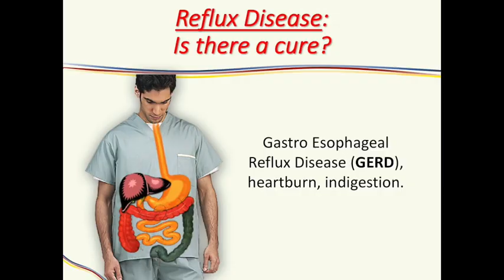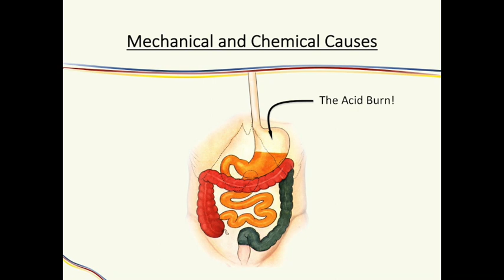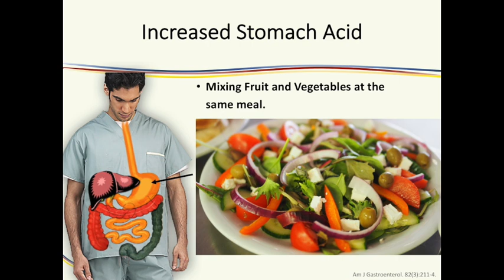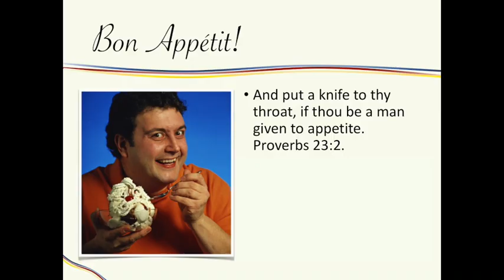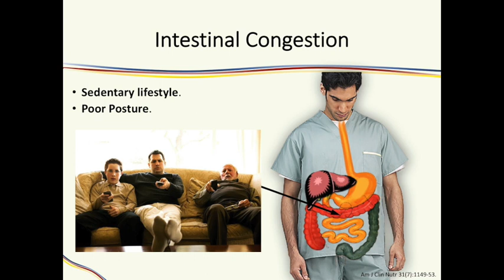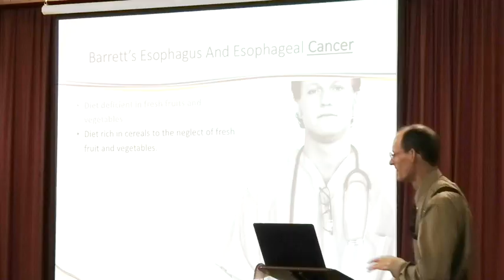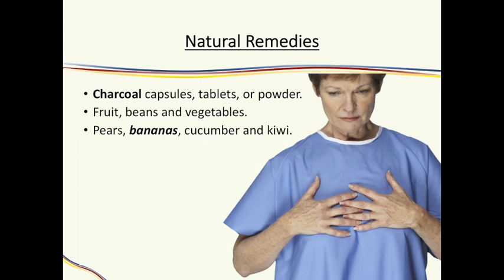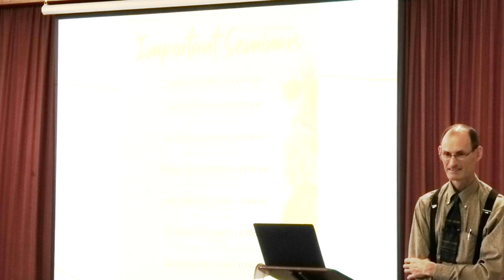Reflux Disease: Is There A Cure? Heartburn, Indigestion, hiatal hernia, GERD, All Addressed.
Heartburn, Indigestion, Reflux: Is There A Cure?￼

I avoid spicy food when I have a sore throat because it intensifies my pain. But why? Raw, swollen, inflamed tissues are more sensitive to irritation. And there you have it. For any two people experiencing the same amount of food regurgitation from the stomach to the esophagus, the one with sickly inflamed tissues will report the greatest symptoms and will go on to the greater complications of gastroesophageal reflux disease.